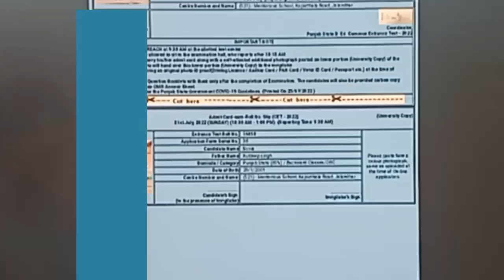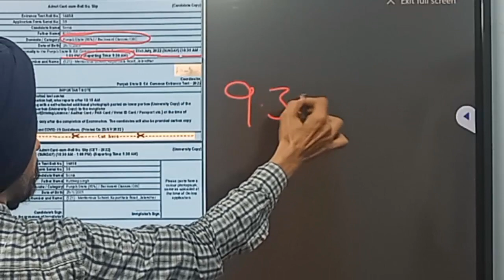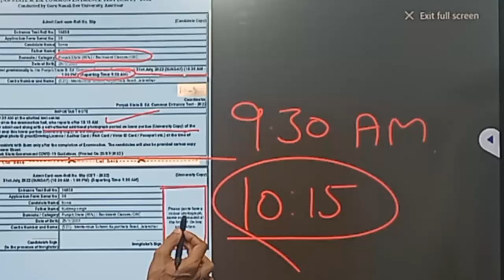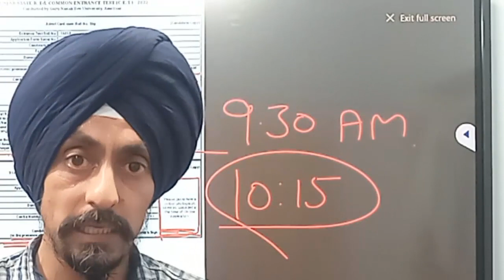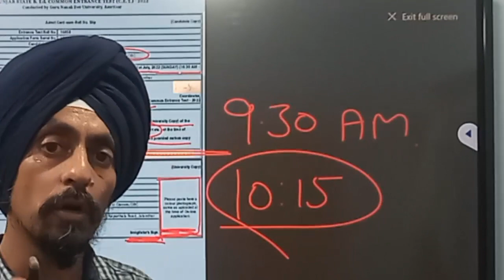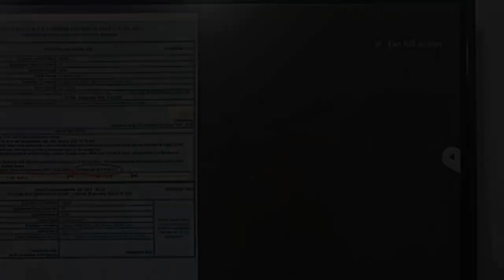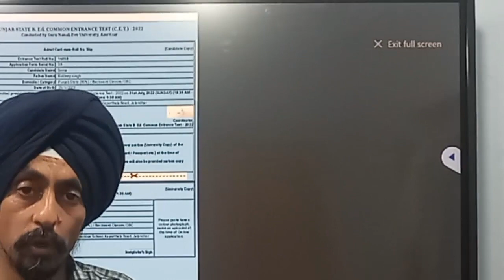Download Admit Card l Understand Instructions l B.Ed. Entrance Test Punjab 2022 l Dr. Tirath Singh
Avoid Mistakes